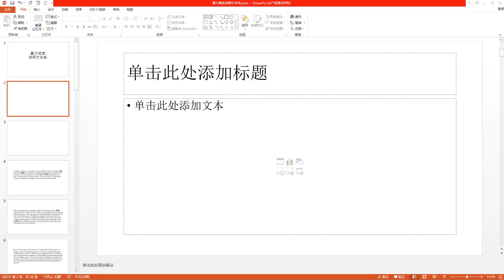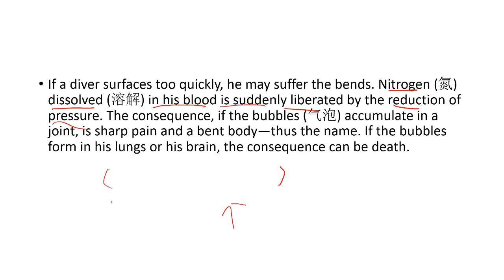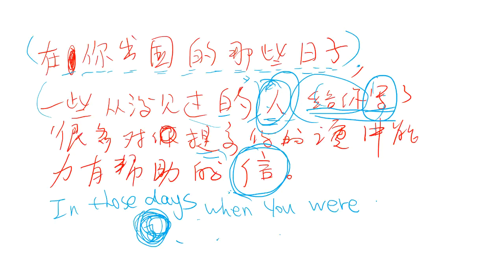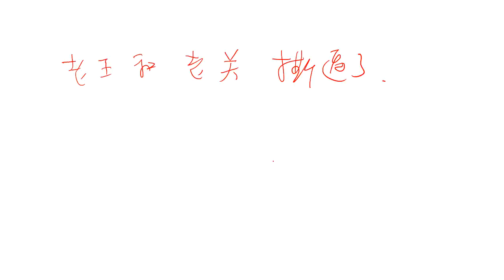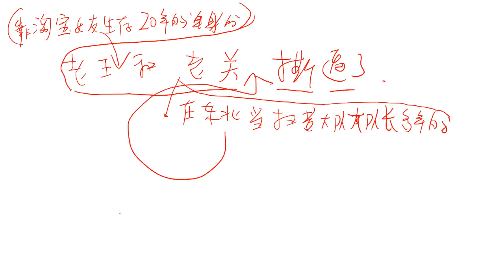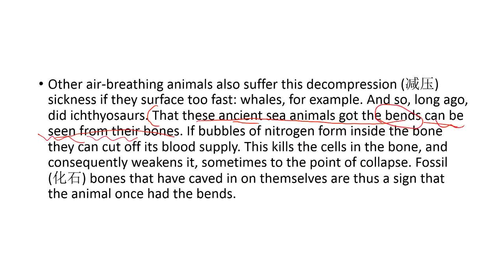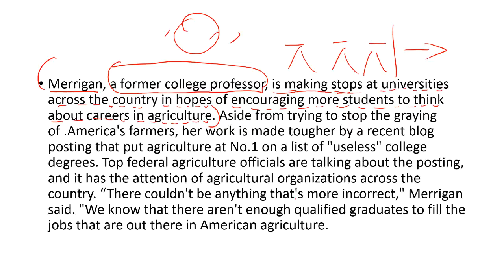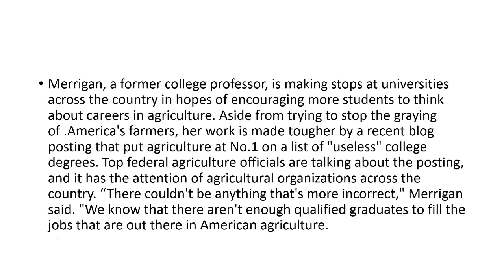02词汇死磕过关